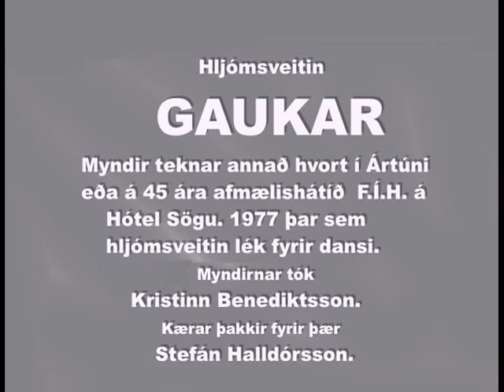Hljómsveitin Gaukar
Hljómsveitin Gaukar. Upptaka Axel Einarsson: Gerð í Glæsibæ, 1978.
Myndir Kristinn Benediktsson: Teknar um svipað leiti.